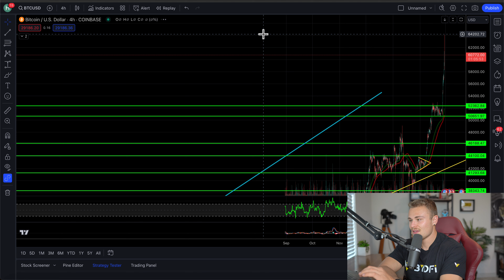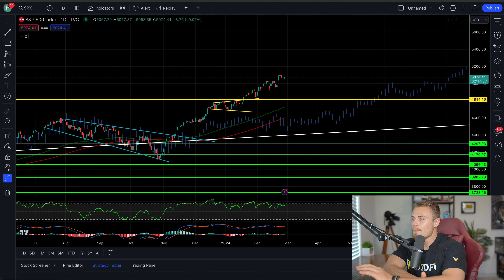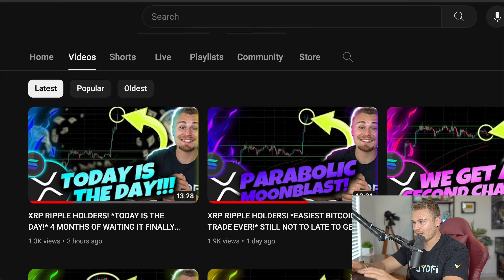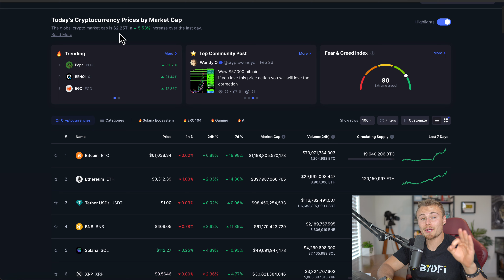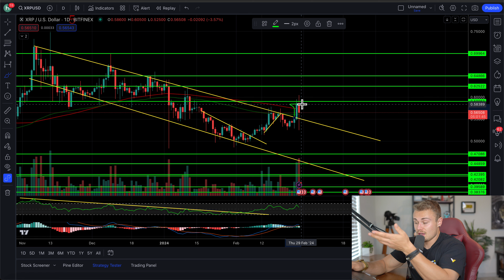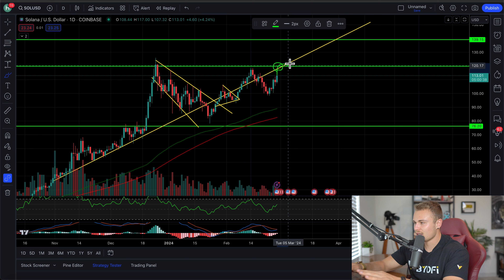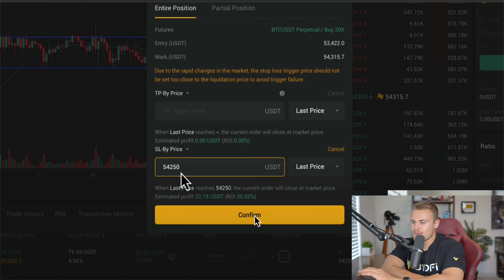*EMERGENCY UPDATE!* MEGA SELL OFFS! ALL BITCOIN & XRP HOLDERS MUST WATCH BEFORE IT'S TOO LATE!